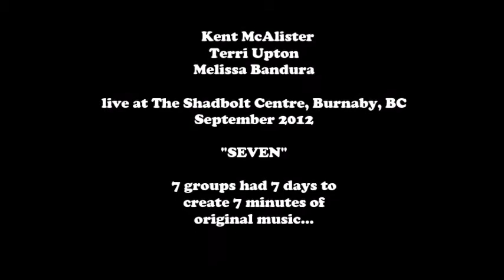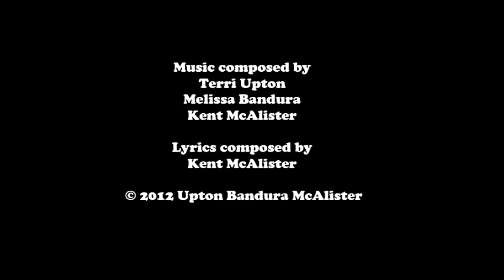Seven - Kent McAlister, Terri Upton, and Melissa Bandura @ The Shadbolt Centre, Burnaby, BC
Late in 2012, Kent McAlister was hired to put together a trio for a performance at The Shadbolt Centre in Burnaby, BC.

He chose longtime friend and tour-mate Terri Upton (The Gruff, Frog Eyes, Carolyn Mark) and Iron Choir band-mate Melissa Bandura (FamiliarWild, The Colorifics).

The goal was to create approximately 7 minutes of music in 7 days and then perform as a part of 7 multidisciplinary groups. The inspiration was based on a line from an E.E. Cummings poem that was picked out of a hat:

 "the best gesture of my brain is less than your eyelids flutter..."

Within 7 days the group had separately composed and fused each of their interpretations into one piece. It was performed on a packed Friday night in late September.

Lyrics:
"If you blink one thousand times
You'll colour blind outside the lines

This picture that my mind rewinds
And replays back
A thousand more times

I'm near; you're there
Broken gestures everywhere

And if we climb these wings of flight:
We're circles, patterns or straight lines
Circles, patterns, or straight lines